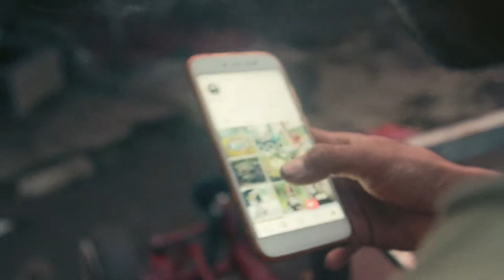Vespa love, remade in Indonesia, countless ways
The intense competition among the counter-culture motor scooter clubs in Indonesia is to grab attention, go one better than the other guy. With a love for Vespa shared by “a million brothers,” the inspiration seems boundless.

Directed by Marc Aziz Ressang & Daniel Agha-Rafei